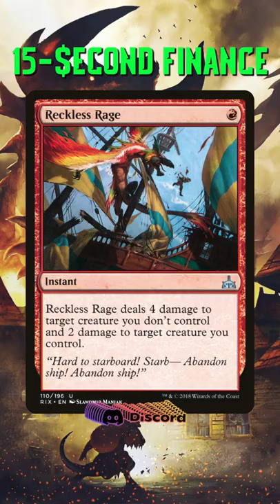Reckless Rage BOOMING in Modern [15-Second Finance] Magic: the Gathering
In this video of Jake and Joel are Magic, we have a price update for Reckless Rage, a piece of Modern Izzet decks. Let's talk about it. As always, thank you for spending your time with us. Nothing on this channel is financial advice.